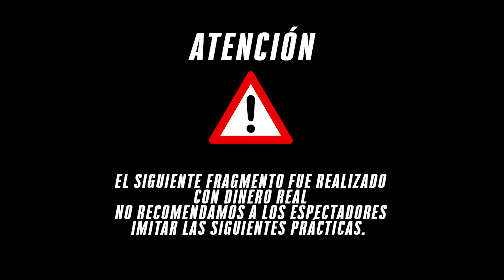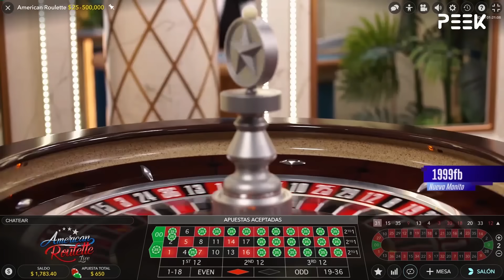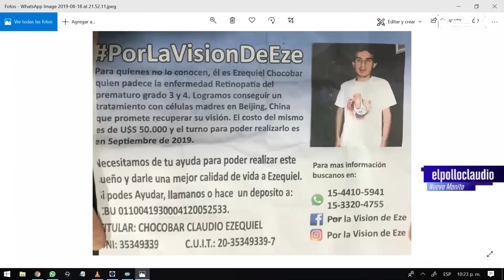Casino night con Jacobo| Momingo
Peek Studios: el primer stream de entrenimiento y gaming de calidad profesional. En vivo todos los días.

¡Sumate! RIP TV